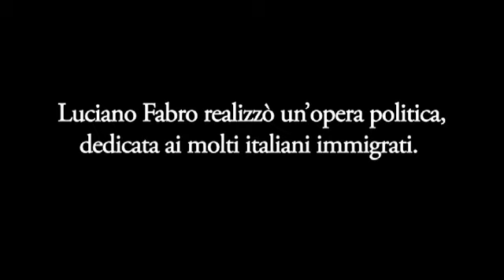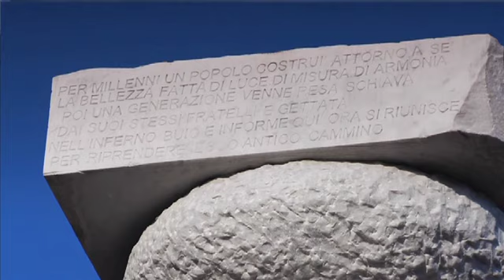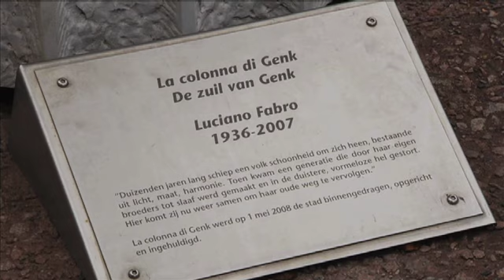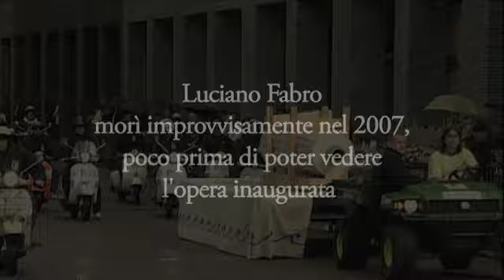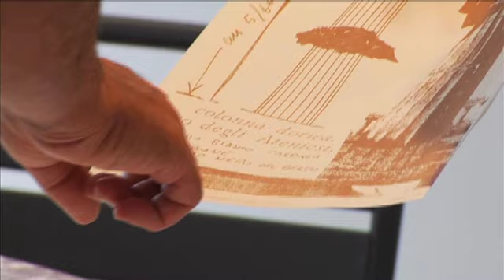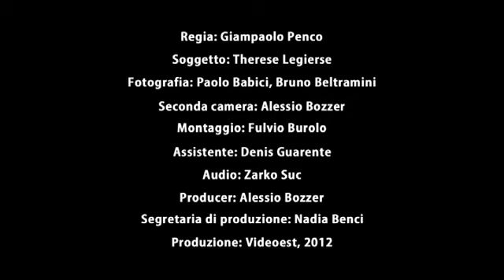La pietra nera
C'è un'opera d'arte nella piazza di Genk realizzata da Luciano Fabro: La Colonna, un bianco pilastro di ordine dorico, costruito in marmo di Carrara, spezzato al centro da un innesto di pietra nera vulcanica, che divide la colonna in due, e ne rompe la perfetta armonia. L'opera rappresenta per l'artista un omaggio ai tanti minatori italiani, immigrati in Belgio subito dopo la seconda Guerra Mondiale per lavorare nelle miniere, molti dei quali in quelle miniere sono morti.
Il film racconta la storia dell'opera d'arte.

Sceneggiatura Therese Legierse
Regia Giampaolo Penco
Riprese Paolo Babici, Bruno Beltramini
Montaggio Fulvio Burolo
Musiche Francesco Morosini